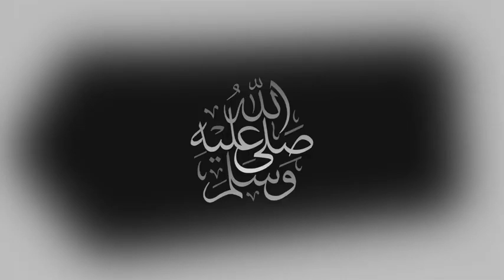لحظة خروج الطفل ريان من البئر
جهود الإنقاذ المستمرة للطفل المغربي ريان من أمام الحفرة التي سقط بها في

قناة "أخبار ميديا ماروك - Akhbar Media Maroc" تقدم لكم أحدث الأخبار التي تهم الشعب المغربي و هدفها الأول هو أن تفيد المشاهدين و ايصال اليهم محتوى هادف، كما نخبركم أن القناة تقدم لمتابعيها فيديوهات عالية الجودة ـــــــــــــــــــــــــــــــــــــــــــــــــــــــــــــــــــــــــــــــــــــــ تابعونا على: FB IG ـــــــــــــــــــــــــــــــــــــــــــــــــــــــــــــــــــــــــــــــــــــــ - نحن في هذه القناة ننقل فقط الأخبار، ولا نتبنها، ونبقى محايدين. ـــــــــــــــــــــــــــــــــــــــــــــــــــــــــــــــــــــــــــــــــــــــ Akhbar_Media_Maroc Morocco News المغرب أخبار ـــــــــــــــــــــــــــــــــــــــــــــــــــــــــــــــــــــــــــــــــــــــ لحظات صعبة وهيستيريا لحظة سماع صوت الطفل 'ريان' لي طاح فالحفرة منذ 27 ساعة..شوفو كيفاش تيحفرو عليه بالدموع.. الشاب الذي نزل إلى البئر لإنقاذ الطفل ريان يروي تفاصيل مؤلمة عن ما شاهده وعاشه تحت الأرض لحظات قبل إخراج الطفل ريان من البير لي طاح فيه لأكثر من 24 ساعة.. آلاف المغاربة ينتظرون الفرج ريان في البئر .. سباق مع الزمن لإنقاذ طفل لحظة وصول الكاميرا لداخل البئر لي طاح فيه الطـ،فل ريان ودوز فيه أكثر من 24 ساعة مستجـ،دات مثـ،يرة بخصوص الطـ،فل ريان لي طاح فبئر فيه 60 متر نواحي شفشاون ودوز 24 ساعة وباقي ماعتقوهش عاجل .. إنقاذ الطفل ريان التفاصيل في أخبار اليوم الأربعاء 02 يناير 2022